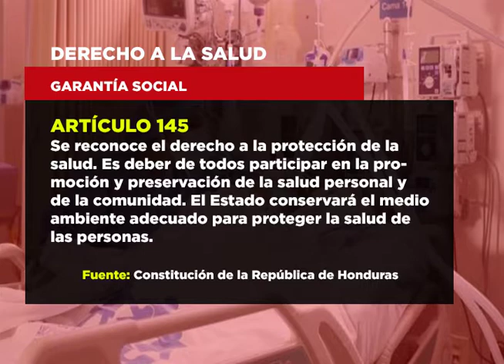Derecho a la salud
Garantizar la salud al pueblo hondureño es una de las prioridades que debe cumplir el Gobierno de la República.